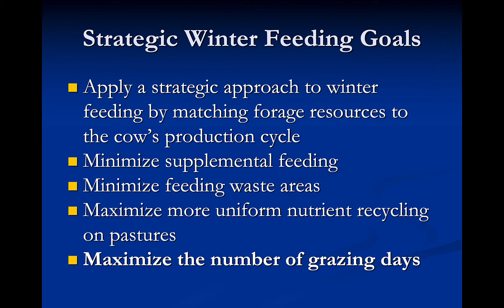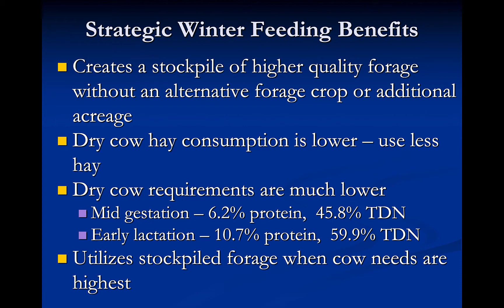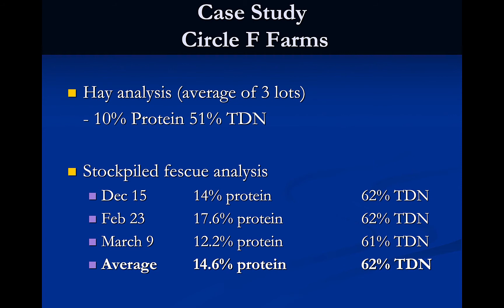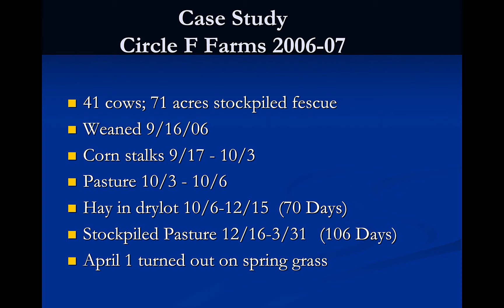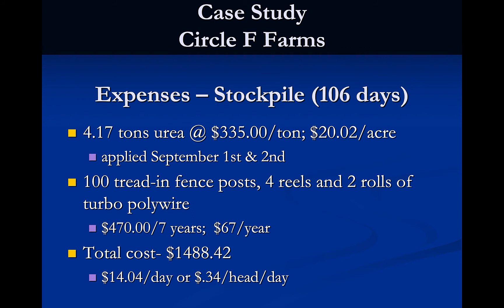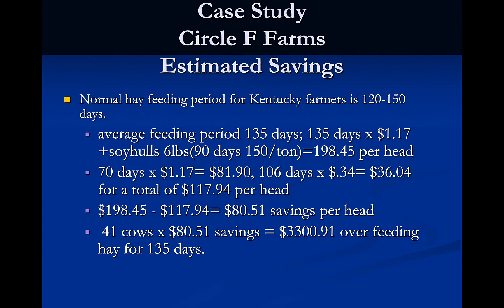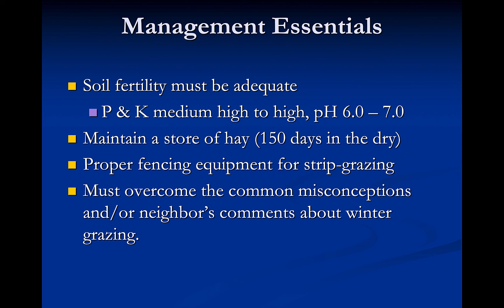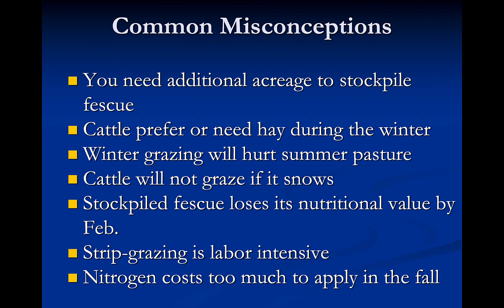Circle F Farms-Grazing into the Future-David Fourqurean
This presentation was given as part 2021 Kentucky Forage and Grassland Council Fall Grazing Conference, "Sustainable Intensification of of Pasture Management in the the Mid-South".  This conference was held on October 26, 27, and 28 in Princeton, Elizabethtown, and Winchester, KY, respectively.  Proceedings of this conference can be found